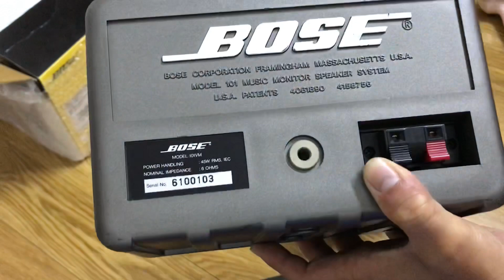Bose 101VM Zin từng con ốc - 3tr450k bao ship toàn quốc - 0916507222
Bose 101 VM dòng loa nhỏ mà có võ, phù hợp cho các bác trợ lời hát karaoke hoặc lắp các quán Spa, cafe, gym.
👉 Trở kháng 6 ohm chô công suất liên tục 45W - Max 150W
👉 Đánh phòng từ 20-25 m2 nghe nhạc cực hay
Em Chính - 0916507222 ( zalo/ viber)
Địa chỉ: KĐT Thanh Hà, Phú Lương. Hà Đông, Hà Nội